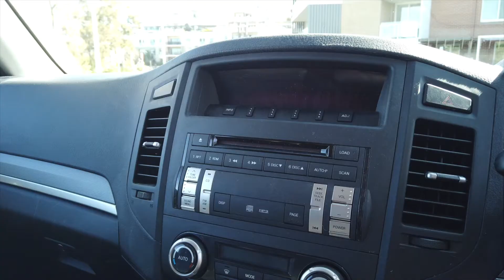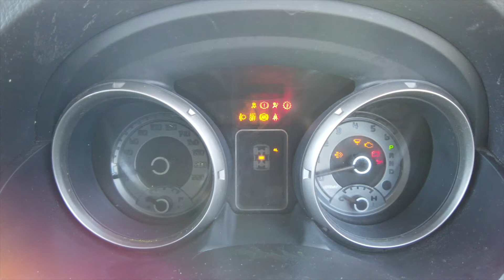[澳洲男人浪漫] 三菱 劈庶佬 - Mitsubishi Pajero - 預告片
喺老友到，借部 三菱 劈庶佬 Mitsubishi Pajero 返嚟，仲要係澳洲行貨低咪絕版三門版，引死人咩！